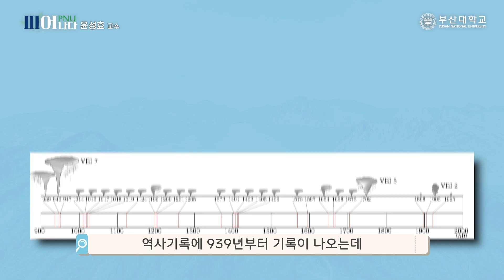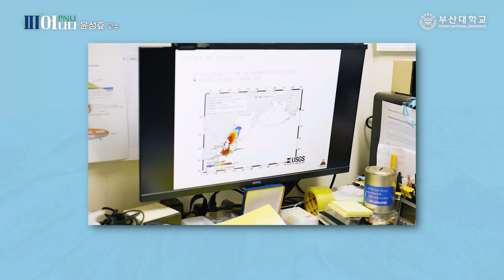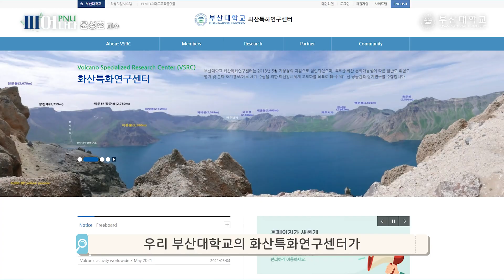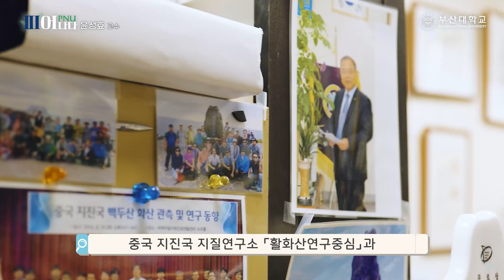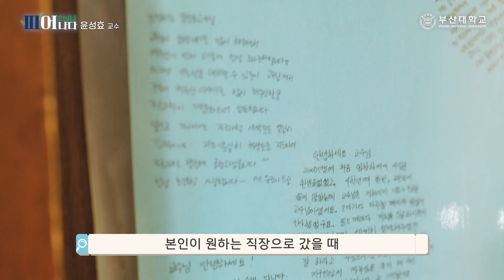[피어나다] 부산대학교 지구과학교육과 윤성효 교수편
- '피어나다'  프로그램 소개
부산대학교(PNU) 구성원의 (나)다운 다양한 스토리텔링을 통해
개인·학교·지역의 소통, 화합, 발전하는 중의적 (피어남)을 의미

-  부산대학교 지구과학교육과 윤성효 교수
2023세계기상의 날「근정포장」 수상
백두산 화산 폭발을 예측하고 대비하는 한국 화산학의 최전선!
백두산 화산 활동 전조 현상 및 저감 연구의 선구자

ⓒ 부산대학교 by. 홍보실